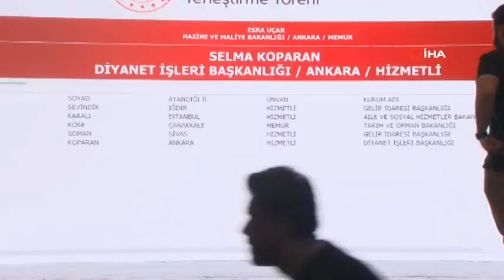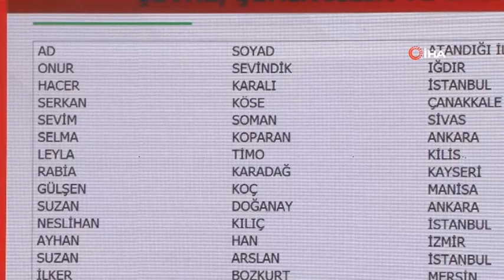BAKANLIKTAN ENGELLİ ATAMASI MÜJDESİ